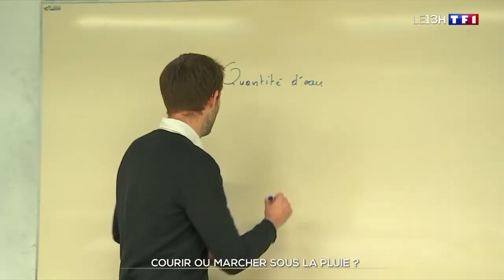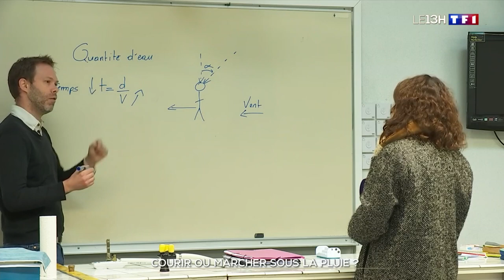Quand il pleut, vaut-il mieux marcher ou courir pour être moins mouillé ?